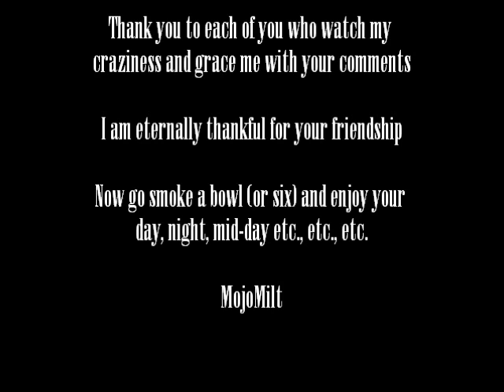MojoMilt Meanderings: Thankfulness and Friendship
Thankful  for everyone who has sent something our way recently - and thankfullness for all our friendships here on The Tube.

Sub to these good folks:
HobbyPipes
SparkeyPipes
Brainitch1
DannoCrutch
Metalmorphist
TobaccoPipeCollector
Agsmom1
Mknchng
SwimmingInMtDew